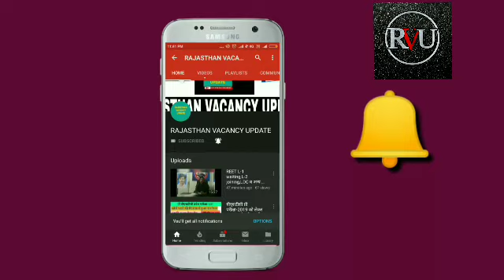आ गयी किसानों के लिये सबसे बड़ी खुशखबरी, बरसेगा पैसा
प्रधानमंत्री किसान कर्ज माफी 2019|| शपथ समारोह में मोदी ने की बड़ी घोषणा || kisan karj mafi news
rajasthan kisan karj mafi 2019, rajasthan kisan karj mafi yojna 2019, rajasthan kisan kcc loan yojna 2019